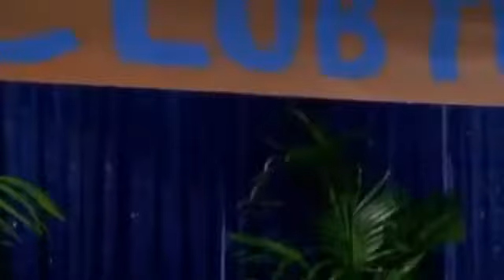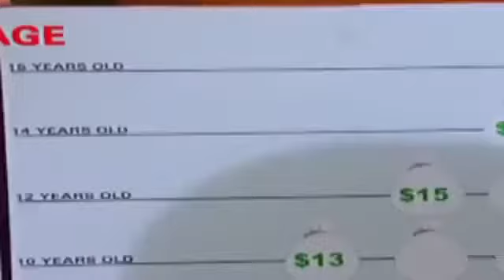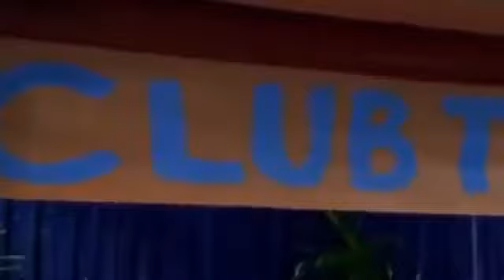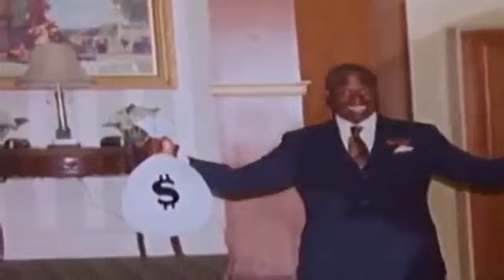The Suite Life Of Zack And Cody 2x30 Club Twin